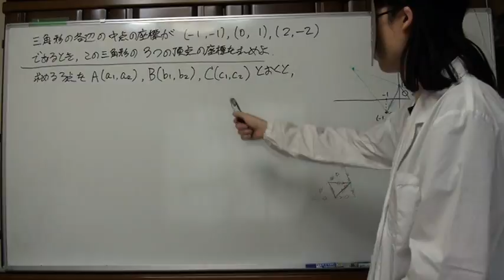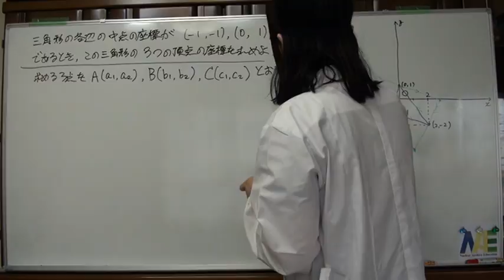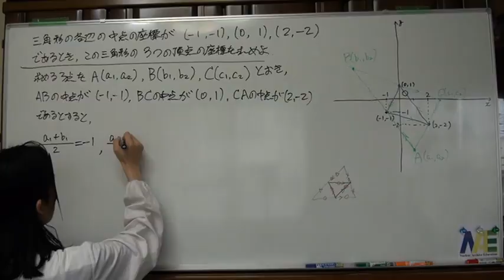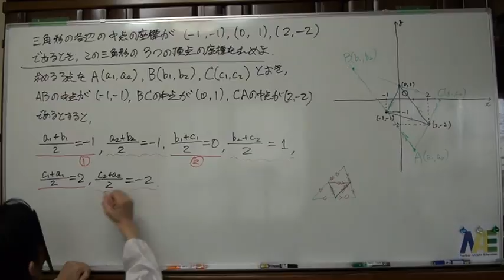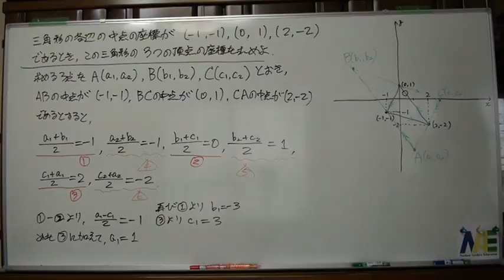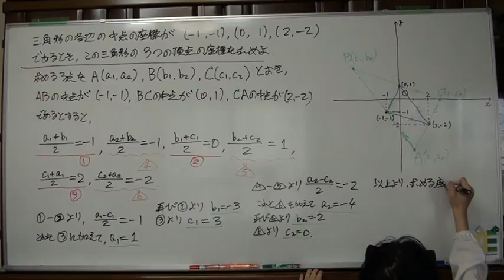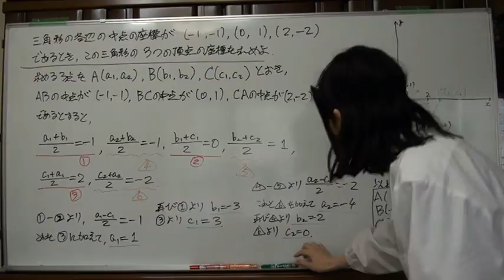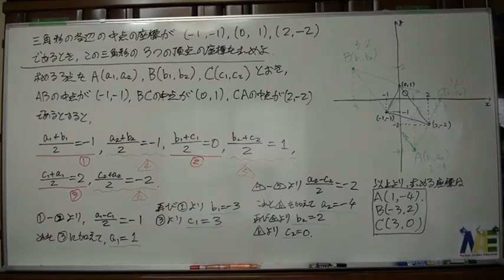平面上の点6 2／2